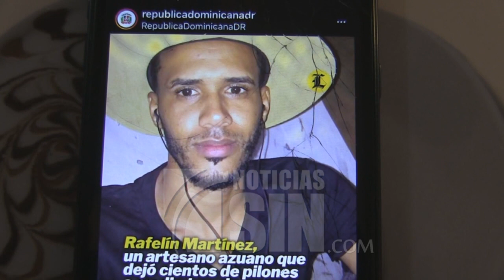Desconsuelo abarca familiares de víctima de accidente en México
La madre de uno de los jóvenes que murió en México tras intentar cruzar la frontera llora desconsoladamente.